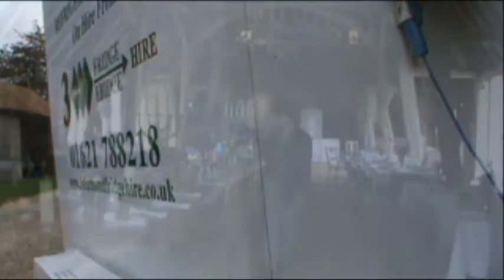Pamela and Andrew's Wedding — Part 1: Morning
This is a web version I've done for my brother's wedding. Quaility is low for this test beta, it will form the first chapter of a three-part film. Final parts, coming soon-ish!